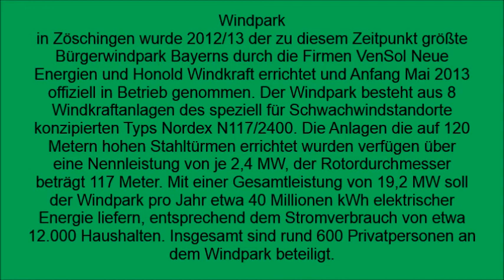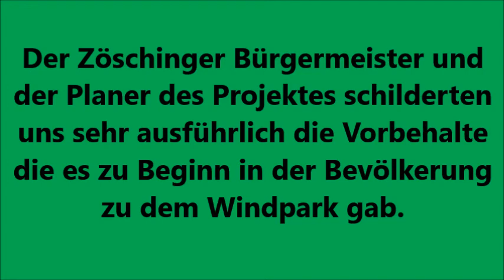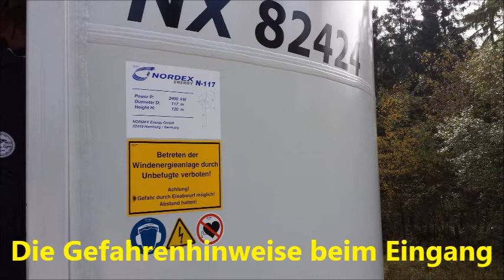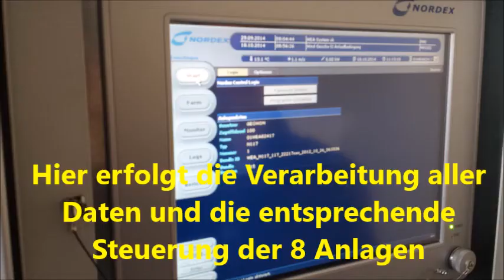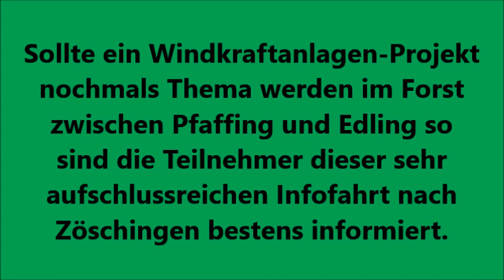Windpark Zöschingen Besichtigung am 18.10.2014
Pfaffing und Edlinger Bürgermeister und Gemeinderäte machen eine Informationsfahrt zum Windpark "Zöschingen"
Grund:
Anfrage eines Investors 4 Windräder in den Forst zwischen Pfaffing und Edling bauen zu dürfen.